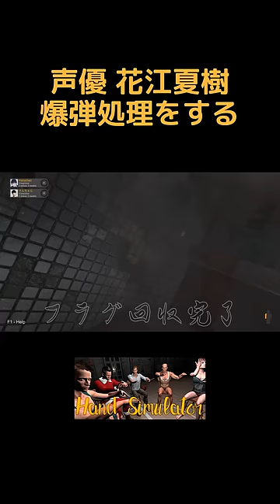操作が難解なゲームを全力で楽しむ男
▼編集
ぐじら